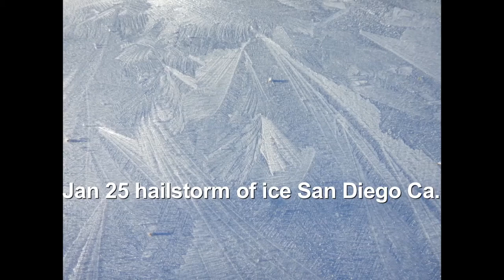Jan 25 hailstorm of ice San Diego Ca.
Well, at least we got some rain out of this storm system.
Who knows what is in the ice and rain... but those who spray the toxic aerosols.
Last week lots off chemical clouds and zero rain.